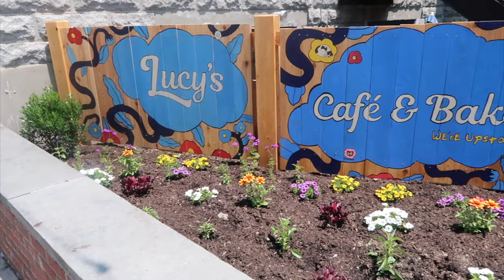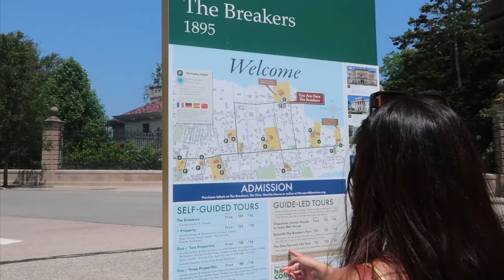coastal grandma VLOG 🪻🌸🐚| girl's trip to Rhode Island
this entire trip was inspired by the summer i turned pretty so all 4 of us delulus went to newport, rhode island because of its cute small town atmosphere and beautiful beach. i rlly enjoyed editing this so i rlly hope u guys enjoy watching it x

₊˚⊹ links! ⋆.ೃ࿔

₊˚⊹ about me ⋆.ೃ࿔
arianne / usa / college student
cameras & iphone 13promax

love, ari ♡

tags!

sc: 7,311